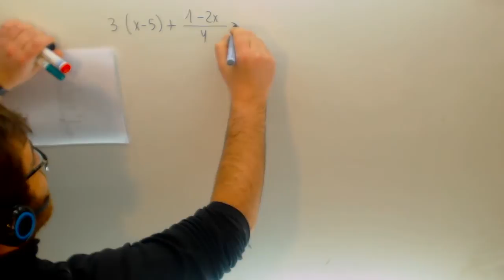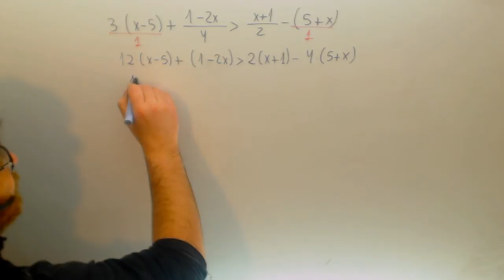Inecuaciones con parentesis y denominadores Matematicas Acceso CFGS Academia Usero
Inecuaciones con parentesis y denominadores Matematicas Acceso CFGS Suscríbete a nuestro canal en Youtube para ayudarnos a seguir creciendo Academia Usero en Estepona, el centro de formación con más vídeos en Internet del Mundo presenta